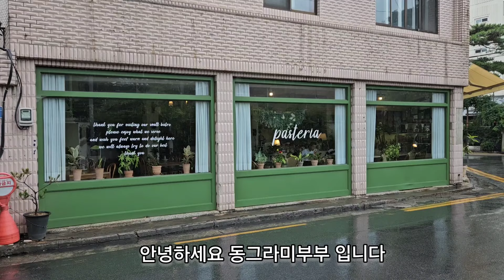대구 파스테리아 범어점 가보기 240622 대구맛집 범어동맛집 대구수성구맛집 대구가볼만한곳 범어네거리맛집 범어역맛집 라자냐 바질스파게티 스테이크리조또 대구파스타맛집 식물 수성구청